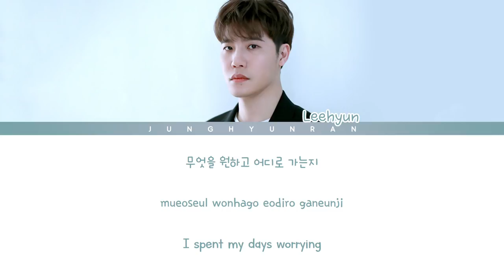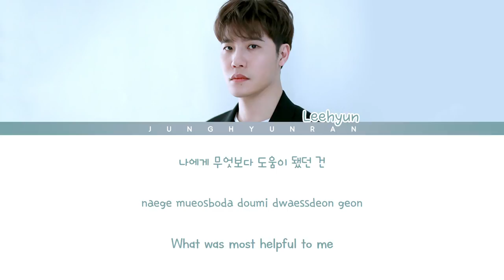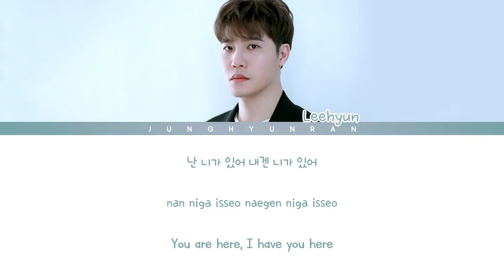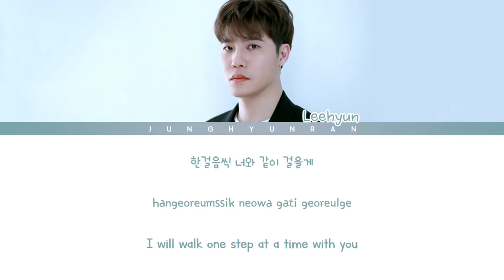LeeHyun (이현) - YOU ARE HERE (BTS WORLD OST) 「Han/Rom/Eng Lyrics」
❀ Song: You Are Here (니가 있어)
❀ Artist: LeeHyun (이현)
❀ Lyrics Source
    • Eng: SPOTLIGHTBTS
❀ Designer: Jung Hyun Ran
❀ Editor: Jung Hyun Ran